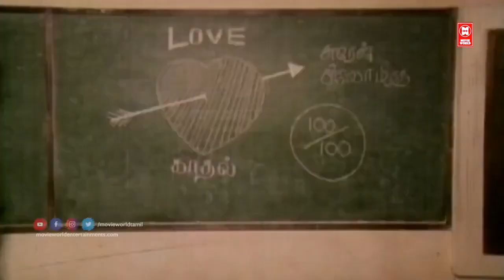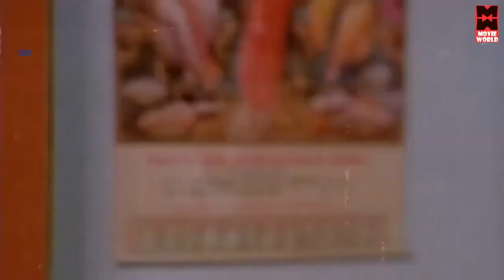பலகோடி மக்களை வசியம் செய்த இளையராஜா சூப்பர் ஹிட் பாடல்கள் | Illaiyaraja Tamil Songs Collections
Tamil Songs | Illaiyaraja Tamil Songs Collections | Tamil Evergreen Songs Collections

|| ANTI-PIRACY WARNING ||

*COPYRIGHT PROTECTED*